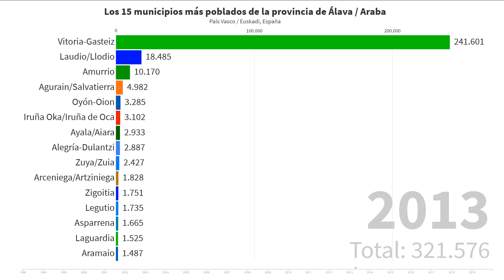Los 15 municipios más poblados de la provincia de Álava / Araba [1996 - 2019]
Este vídeo representa gráficamente la población de los 15 municipios más poblados de la provincia de Álava / Araba (País Vasco / Euskadi, España), desde el año 1996 al año 2019.

La provincia de Álava / Araba se compone de los siguientes municipios:
- Agurain/Salvatierra
- Alegría-Dulantzi
- Amurrio
- Añana
- Aramaio
- Armiñón
- Arraia-Maeztu
- Arratzua-Ubarrundia
- Artziniega
- Asparrena
- Ayala/Aiara
- Baños de Ebro/Mañueta
- Barrundia
- Berantevilla
- Bernedo
- Campezo/Kanpezu
- Elburgo/Burgelu
- Elciego
- Elvillar/Bilar
- Erriberabeitia
- Erriberagoitia/Ribera Alta
- Harana/Valle de Arana
- Iruña Oka/Iruña de Oca
- Iruraiz-Gauna
- Kripan
- Kuartango
- Labastida/Bastida
- Lagrán
- Laguardia
- Lanciego/Lantziego
- Lantarón
- Lapuebla de Labarca
- Laudio/Llodio
- Legutio
- Leza
- Moreda de Álava/Moreda Araba
- Navaridas
- Okondo
- Oyón-Oion
- Peñacerrada-Urizaharra
- Samaniego
- San Millán/Donemiliaga
- Urkabustaiz
- Valdegovía/Gaubea
- Villabuena de Álava/Eskuernaga
- Vitoria-Gasteiz
- Yécora/Iekora
- Zalduondo
- Zambrana
- Zigoitia
- Zuia

Nota: No hay datos del año 1997 porque no se realizó revisión del padrón.